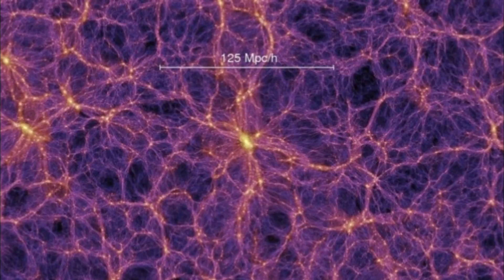ESO | European Astronomical Observatory is Announcing an Unprecedented Discovery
ESO will hold a press conference on 16 October 2017 at 16:00 CEST, at its Headquarters in Garching, Germany, to present groundbreaking observations of an astronomical phenomenon that has never been witnessed before. (Credit: ESO)

Close Encounters UFO Providing News about UFO, UFO Sightings, Aliens, Extraterrestrial life, Space, Science, Astronomy, Technology, Archeology and Conspiracy Theories from Around the World. Watch Daily Updates and News from Around the Web! Disclosure Coming Soon!

►This article was originally published by
Jolene Creighton - Futurism. Read the original article